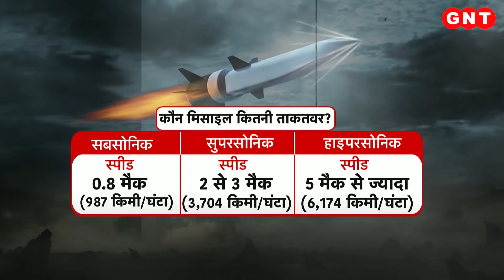बेहिसाब ताकत से लैस होगी Brahmos-2, 9000 किमी प्रति घंटा होगी इसकी स्पीड, देखिए ये रिपोर्ट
ब्रह्मोस मिसाइलकी गिनती दुनिया की सबसे खतरनाक मिसाइलों में होती है. इस मिसाइल के नाम से ही हिंदुस्तान के दुश्मन घबराते हैं. इसके सटीक निशाने से कोई भी दुश्मन बच नहीं सकता. अब भारत ब्रह्मोस के नेक्स्ट जेनरेसन सुपरसोनिक मिसाइल पर काम शुरू कर चुका है.